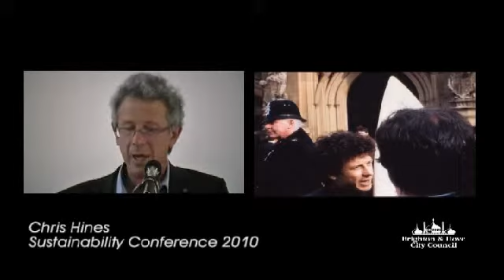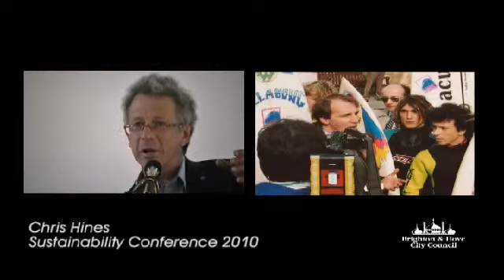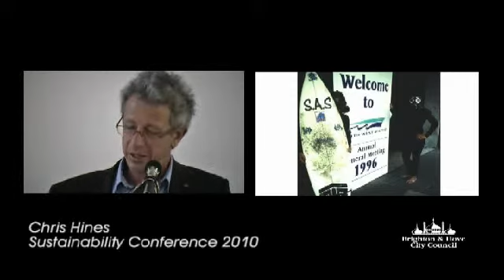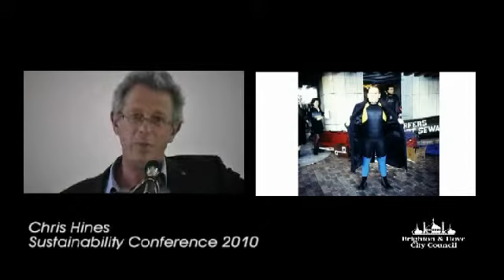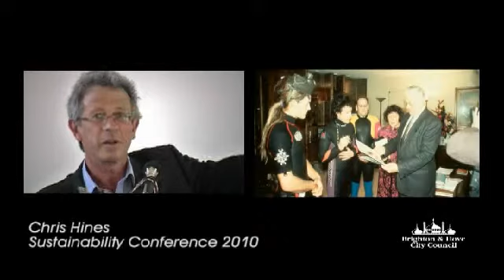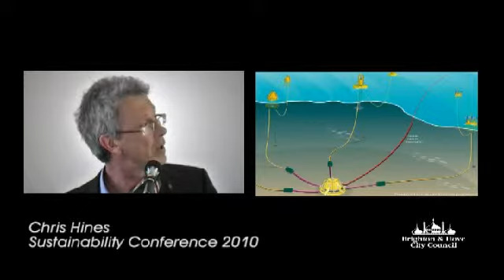Chris Hines - Sustainability Conference 2010 - Part Two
Sustainabilty conference 2010 speaker Chris Hines, environmental campaigner / co-founder of Surfers Against Sewage